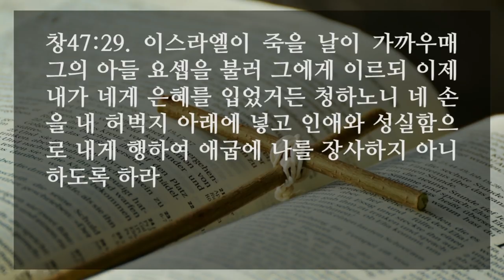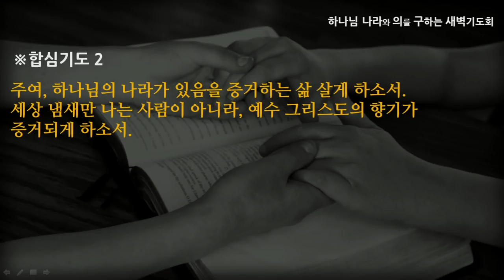[선한목자교회] 새벽기도 2022년 04월 05일 | 복이 넘치는 사람 - 최왕락 목사 [창세기 47:1-31]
복이 넘치는 사람 - 최왕락 목사 [창세기 47:1-31]